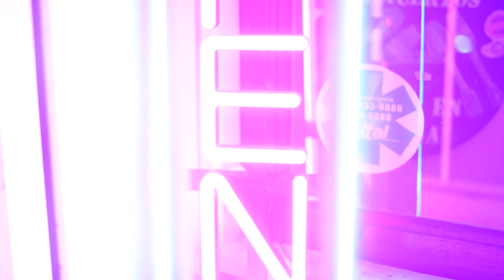Barriologia Taller de Recitado Porteño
Taller de Recitado Porteño que dicta Martin ``pitu´´ Frontera.
El taller se trata sobre el que y el como decimos las cosas y estudia el lenguaje y la oralidad porteña.